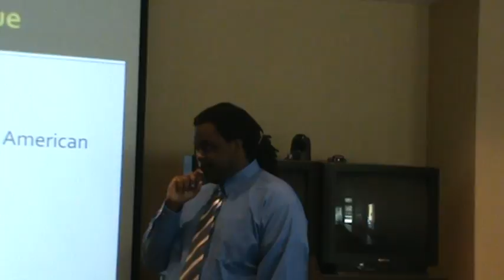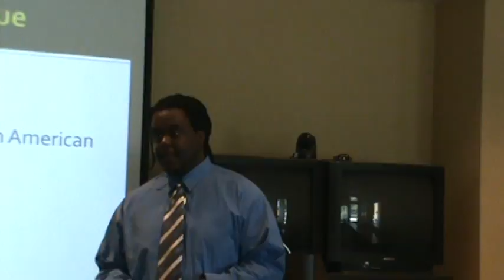Shading in the College Head Coaching Ranks Pt. 2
School presentation of Larry D. Billue Jr. at Jacksonville University
View on Black Head Coaches in College Football